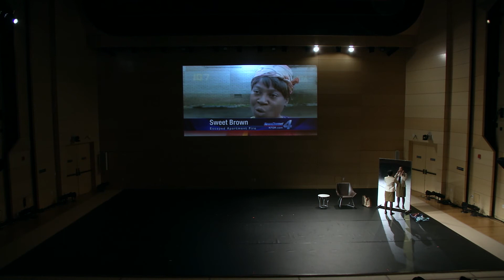[Between] (2017) - Aliyah Hakim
In Real Time: Lang Arts 2017 Senior Work Performance

[Between]
Created, Designed, and Performed by: Aliyah Hakim

Location:
Saturday, April 8, 2017 at 8:00 pm to 10:00 pm

The Eugene Lang College Arts (newschool.edu/lang/arts) Senior Work Performance is the culminating project of the students' collective years researching and exploring performance practices as dancers, choreographers, actors and writers. As students of a liberal arts college in the heart of New York City, they've participated in theoretical dialogues and embodied practices involving interdisciplinary and multidisciplinary performance. All are engaged in individual creative processes in a workshop setting facilitated by Professor Neil Greenberg, working within with a wide range of themes and problems including identity, oddness, blackness, isolation, image-dominated culture, family history, pop music, and science fiction. Their show, In Real Time, is the final project of their time as students at Eugene Lang College.